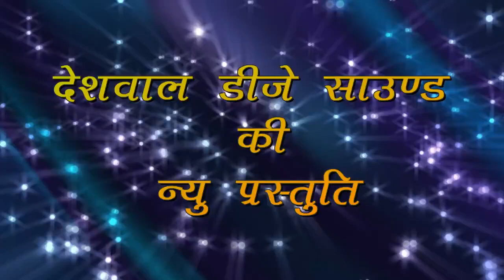2019औऱ2020मैं सबसे कम उम्र के कलाकार भरत शर्मा ने कटारा मैं पबलिक को100 प्रतिसत गायकी से वादा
जिकडी भरत शर्मा जगनेर